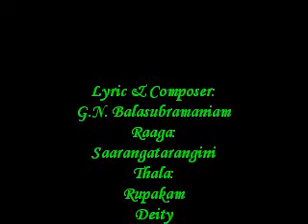Samanarahithe - Stars Of A Stalwart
Album:
Stars Of A Stalwart
Song Title:
Samanarahithe
Sung By :
Sudha Ragunathan
Lyric & Composer:
G.N. Balasubramaniam
Raaga:
Saarangatarangini
Thala:
Rupakam
Deity
Devi
Produced BY:
The Indian Record Mfg Co.Ltd
Year:
1995